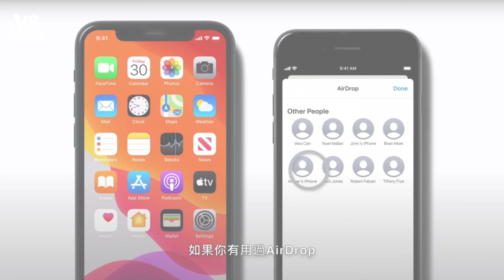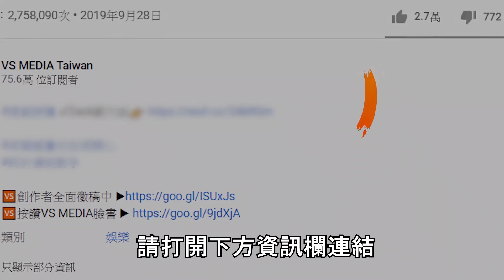在餐廳AirDrop給陌生人千元鈔票指令超尷尬！為了錢拚一波｜VS MEDIAｘ@bluemeerkat